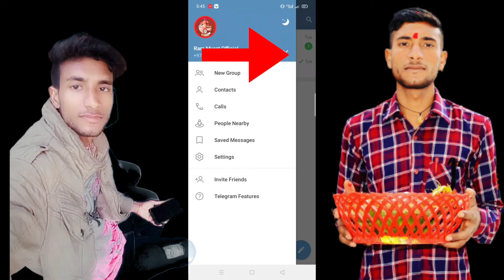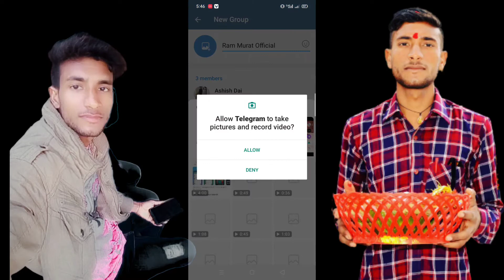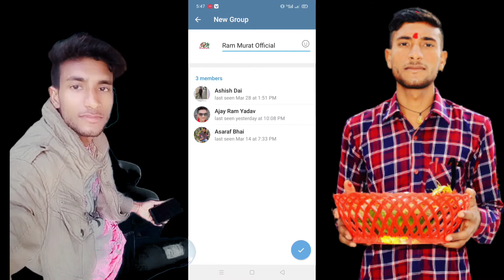How To Create Teligram Group In Nepal_|_टेलिग्राम Group बनाउने सजिलो तरिका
🙏Hi! friend 🌷🌷🌷🌷🌷🌷🌷

👉️Sathi Haru Aajako Video Ma Hami Kura Garxa Ki Hami Le Teligram Group Kasari Banauna Sakxam Bhanne Subject Ma Aaja Hami Kura Garxam

Teligram account nepal?
Teligram Channel Banaune Tarika?

1.How to Hack wifi password in nepali

 2.How to remove image background in nepali

👉️Facebook_Page Link🌷

👉️Twitter_ID_Link🌷

👉️instagram_ID_Link🌷

👉️🇳🇵Youtube_Channel_Link🇳🇵

Disclaimer_||…